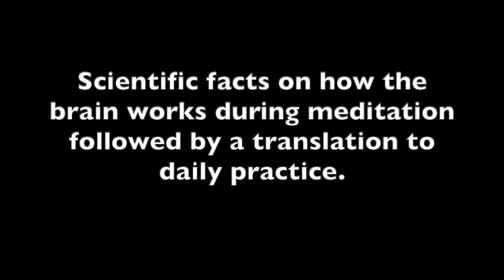Professor Erik Scherder & Jackie Reardon on the benefits of meditation. Lesson 1.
- The difference in brain activity between a novice and an experienced meditator.
- Scientific facts on how the brain works during meditation followed by a translation to daily practice